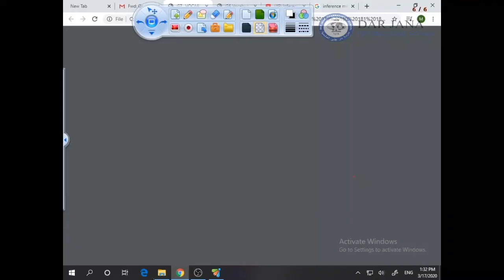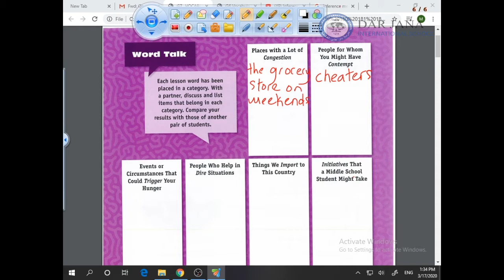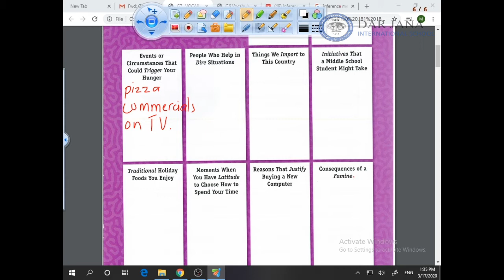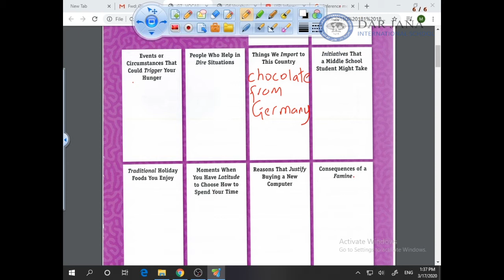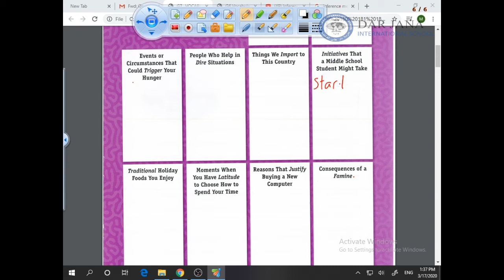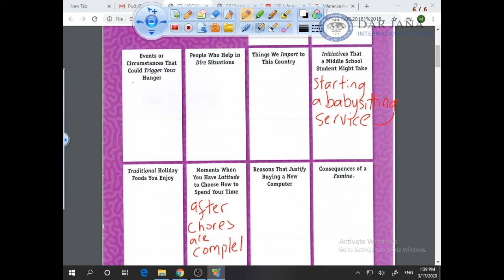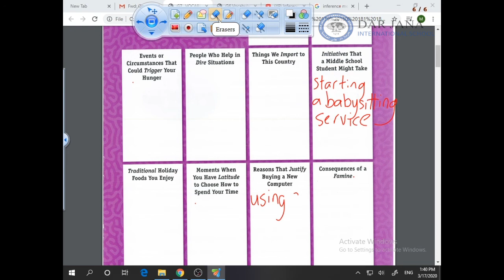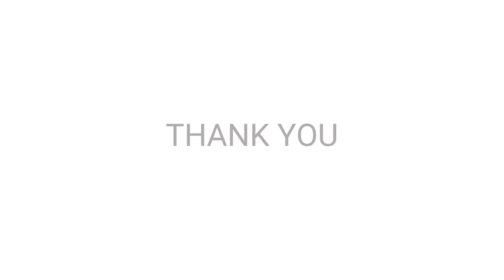1573WEEK3 LECTURE ENGLISH GRADE7 VOCABULARY4